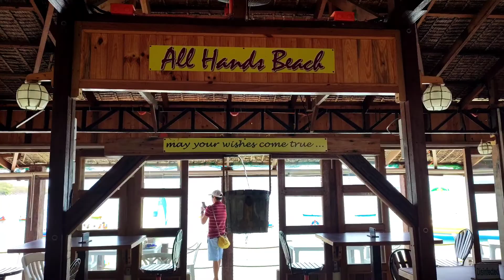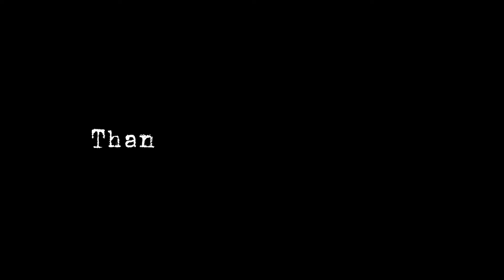Vlog #004 - All Hands Beach 2022